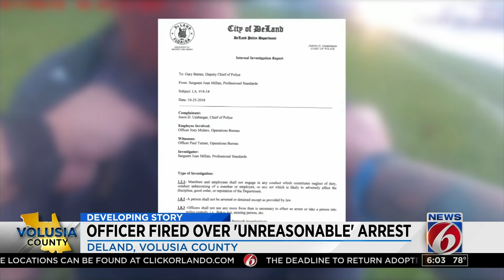DeLand police officer fired for unreasonable arrest